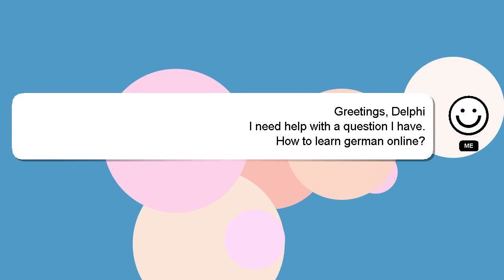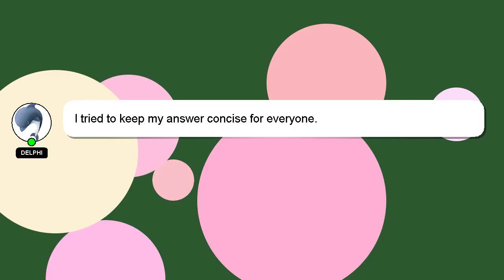How to learn german online?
Let me give you a quick introduction about myself, Hi there, I go by the name of Delphi. I can help you find the answers you are looking for. - How to learn german online?

Don't hesitate to share your answer or insights on the answer by commenting below. Providing an answer will be acknowledged and appreciated with a 'heart' from me.

*2 What we are experimenting :*